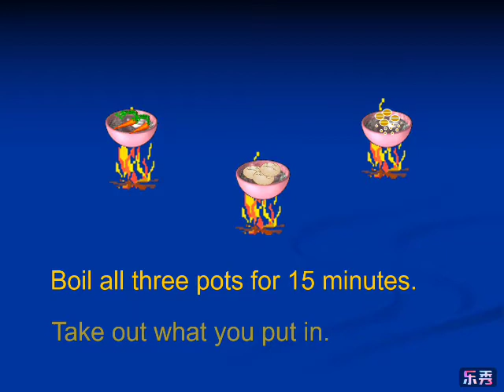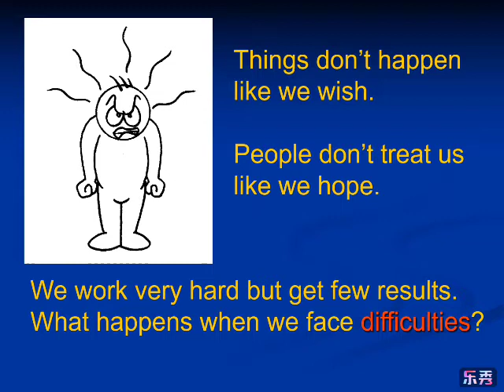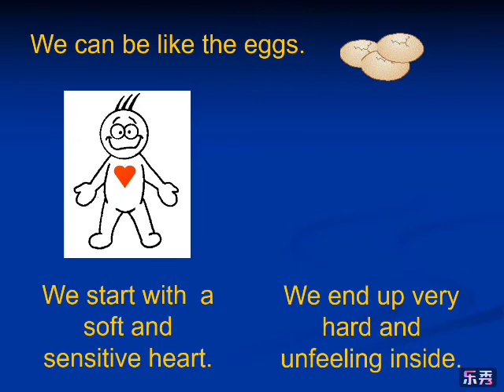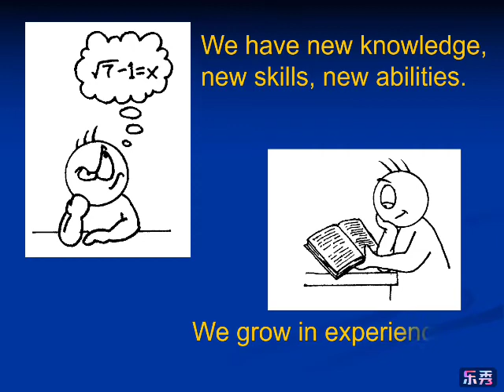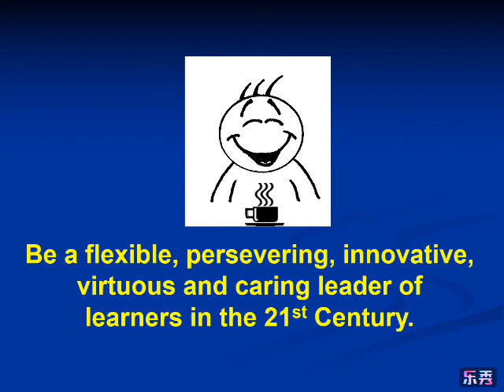The carrot, the egg and the coffee bean story, ICE BREAKER IN SEMINARS